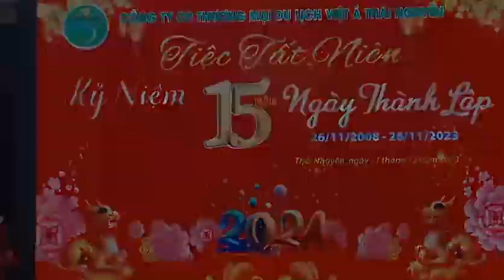ngày 28 tháng 12, 2023